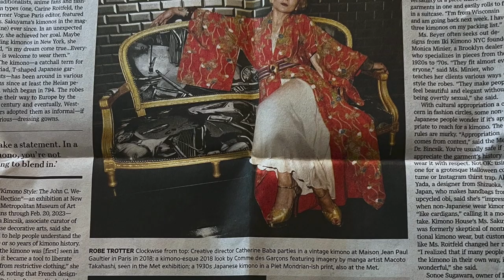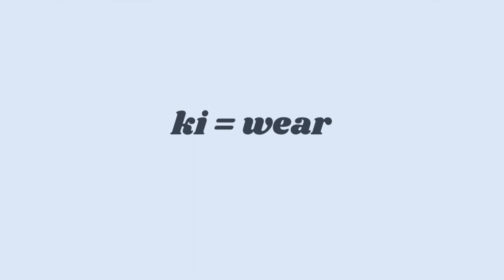How + Why I Wear Kimonos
One of my favorite things to wear is a kimono.  Putting one on always elevates my mood and I have accumulated quite a collection of them over the years - both vintage and new.  In this video I’ll tell you why they’re so magical to me and why I’m comfortable wearing them all over the place - even though I’m not Japanese.

Jennafer Grace - A super talented designer in San Diego, CA She has a gorgeous collection of handmade kimonos - which I collect and have been wearing for years.  I always pack one when I travel too.  You can style them so many different ways.

~ Social Media ~